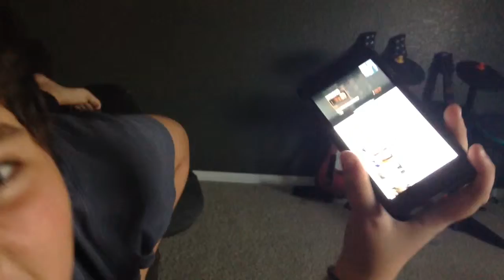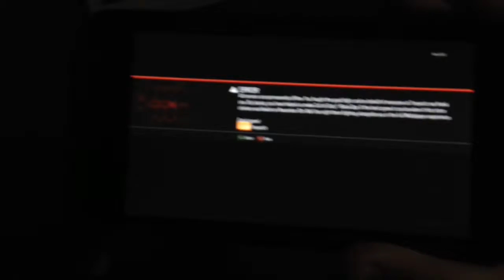Vlog of Fun